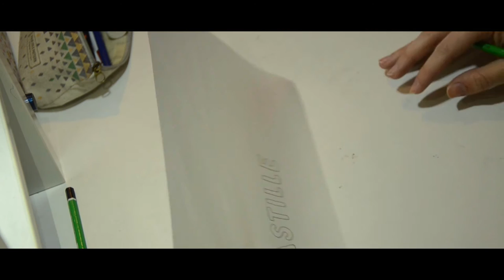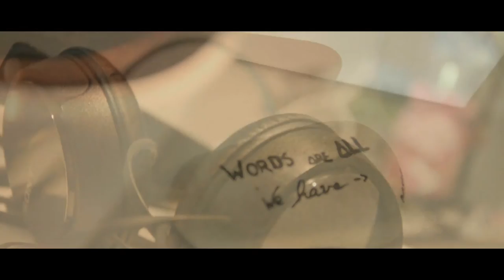Stormer Box // Fan Art // Bastille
Hi Stormers ♥
I didn't have ideas so sorry if it's not really amazing but I will try to make a clip during the holidays (In 3 weeks). ♥